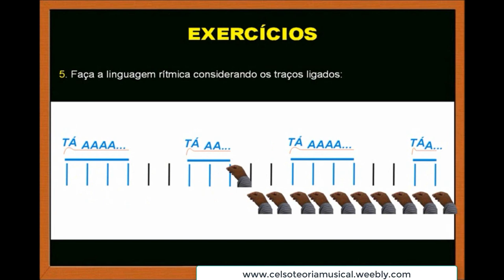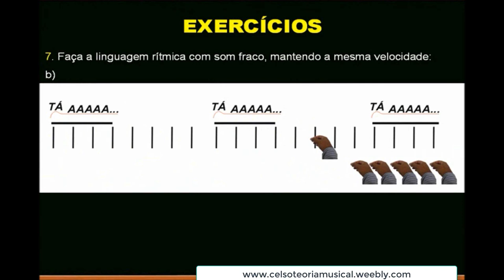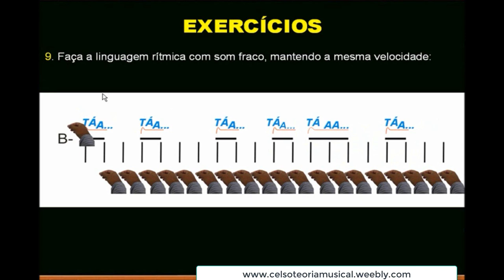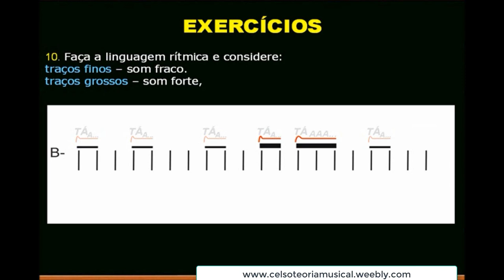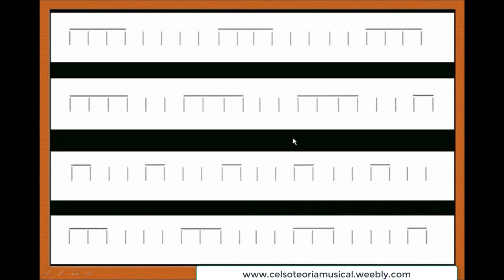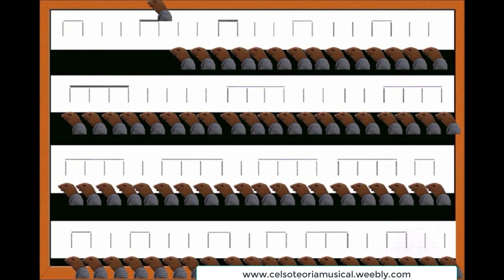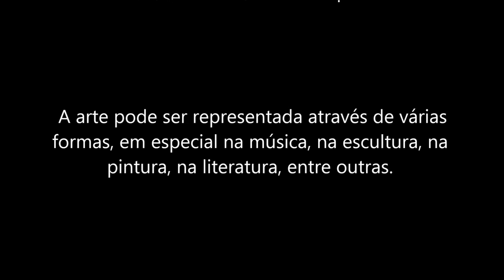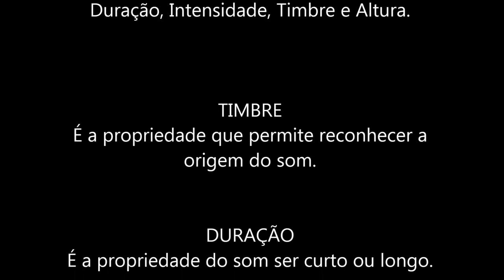MTS Módulo 1 Exercícios 5 ao 10 - Vídeo final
Exercício 05 ao 10 MTS com exemplos gráficos para apoio ao estudante de música.